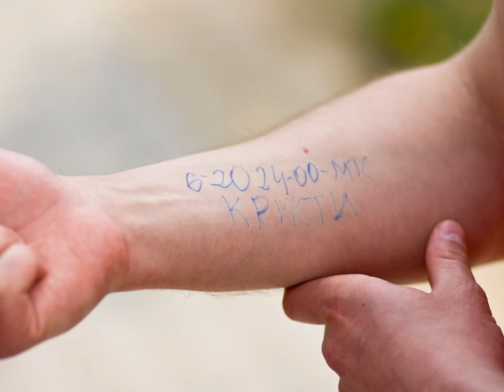Love Stories Евгения и Кристины -фотограф Стоцкий Денис.mpg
Love Stories Евгения и Кристины. Фотограф Стоцкий Денис